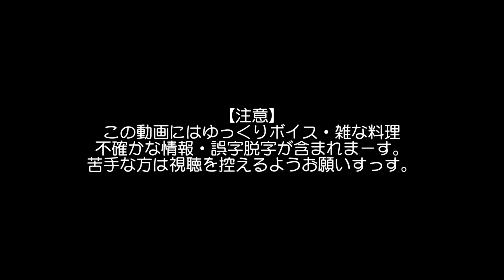エルフさんは痩せられない。のポテト作ったよ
■レシピ：『揚げない！オリーブオイルフライドポテト風』レシピ監修：キムケン
芋ホリデイのTシャツの回、第１１話にレシピが乗っています。

■イラスト：roomさん